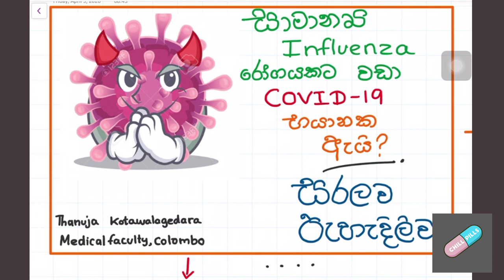සාමාන්‍යය සෙම්ප්‍රතිශ්‍යාවට වඩා කොරෝනා භයානක ඇයි? - Why Covid19 is more dangerous than flu-sinhala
සුභ දවසක් යාලුවනේ,
 මම තනුජ කොටවලගෙදර ොළඹ වෛද්‍ය පීඨයේ තුන්වන වසර වෛද්‍ය ශිෂ්‍යයෙක්. මට හිතුනා corona ගැන වීඩියෝ සීරිස් එකක් කරන්න සරල විද්‍යාත්මක පැහැදිලි කිරීම් එක්ක. මොකද මං විශ්වාස කරනවා අපි ගන්නා ක්‍රියාමාර්ග වඩාත් සාර්ථක වෙයි කියලා අපිට ඒ පිළිබඳව හොඳ අවබෝධයක් තියෙනවා නම් මම ගත්ත සියලුම දත්ත වලට ලින්ක් පල්ලෙහා description එක දාල තියෙනවා.
බොහොම ස්තූතියි. ❤️

Hello everyone.
I'm Thanuja kotawalagedara, 3rd year medical student at colombo medical faculty.
I thought about Doing a video series about corona with simple scientific explanations because i believe our actions will be much more successful  if we have a clear understanding about corona.
all data was collected from credible sources.